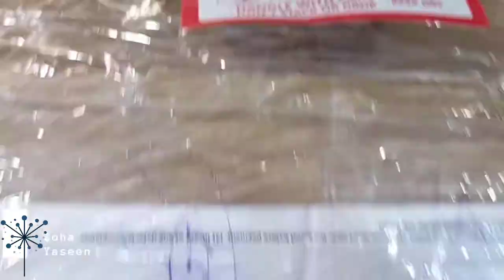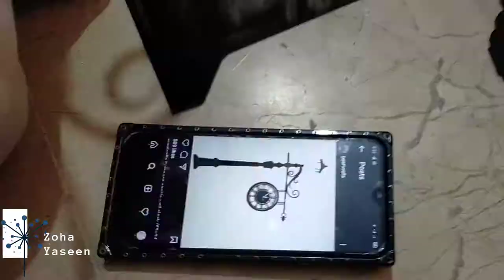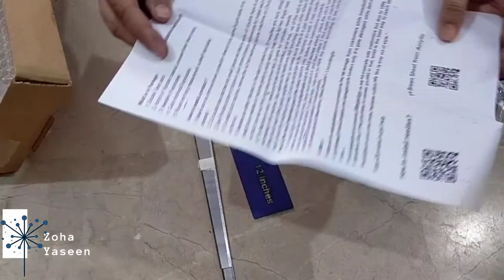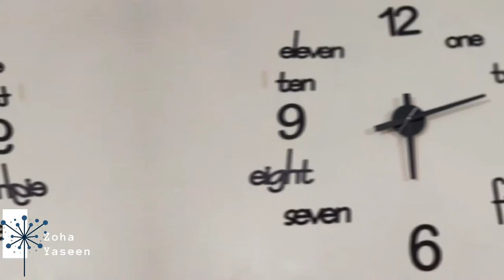Acrylic Wall Clock's Unboxing, Price, Review and how to Assemble | Complete Guide and honest review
In this Video, we share with you the piyari wall clock's unboxing, Price, Review & how to assemble step by step...

Ignore this
Related Quire's